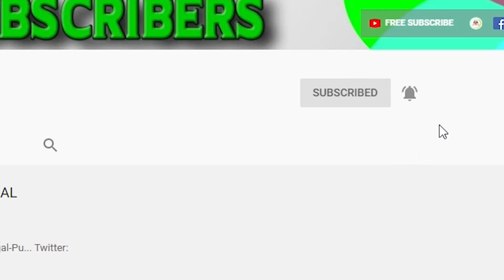நாள்பட்ட தீராதகாய்சலுக்கு சிறந்த மூலிகை மருந்தும்